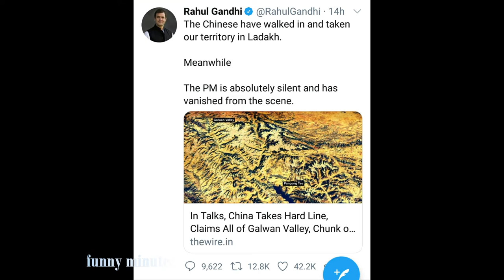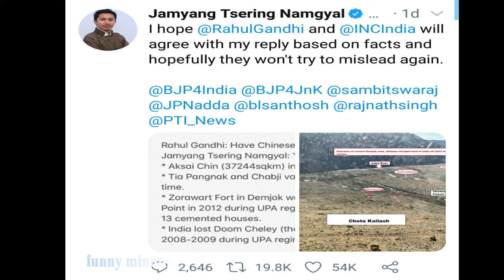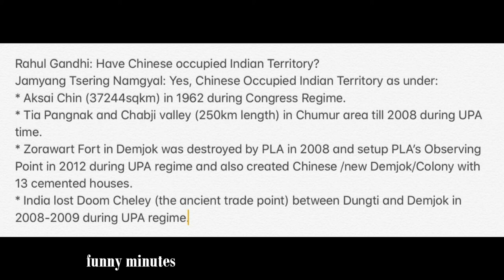LADAKH MP MR.NAMGYAL PERFECTLY REPLYED TO RAHUL GANDHI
THIS video is about ladakh MP Mr. jamayang Tsering namgyal vs Mr.rahul gandhi twitter fight about india chaina ladakh border issues.. fun mix video collection videos.
Hope you will enjoy this videos
skbharat jamayangTseringnamgyal rahulgandi.. modigovt bjp sk bharat.

Edited video In -filmora9,filmora9music,filmora9backgrounds.